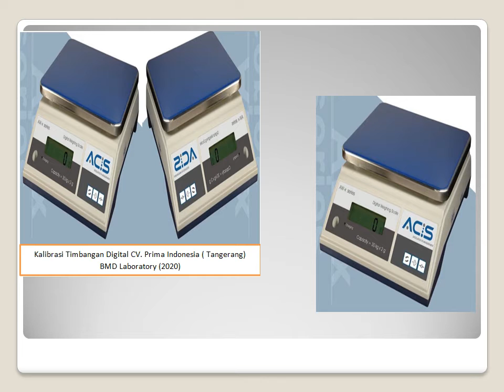Kalibrasi Timbangan Digital CV. Prima Indonesia ( Tangerang ) BMD Laboratory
Kalibrasi Timbangan Digital CV. Prima Indonesia oleh BMD Laboratory, Jasa kalibrasi berpengalaman, murah, cepat dan tepat, Untuk alat ukur dalam berbagai aplikasi industri dan penggunaan. Jasa kalibrasi meliputi: kalibrasi massa, alat uji kimia, dimensi, waktu, kelistrikan, gaya, volumetrik, suhu dan masih banyak lagi lainya.
Dan jika bapak/ibu membutuhkan dan mungkin ingin membeli Alat Ukur & Standar (Dimensi, Massa, Gaya, Tekanan, Suhu, Waktu, Kelistrikan dan lain-lain), Alat Bantu Medis, Alat Bantu Keperawatan, Alat Bantu Praktikum Kimia/Fisik/Biologi di sekolah dan perguruan tinggi. dapatkan harga khusus, discount dan promo menarik setiap bulannya.

Terima Kasih.